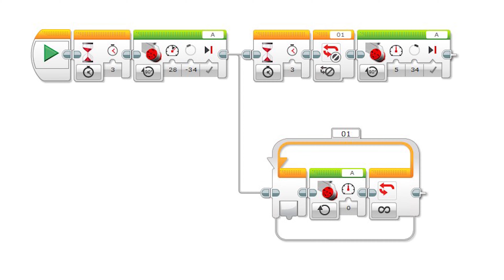Lift table robot for Ev3 45544 at covid time/Подъемный стол Eв3 с большим двигателем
Lift table for non stop creations
Анти коронавирус подъемный стол для сборки нон стоп